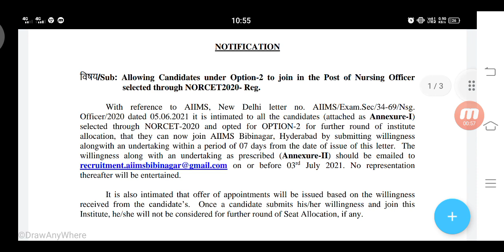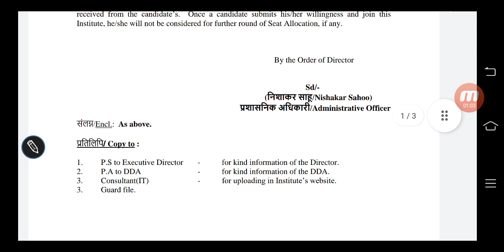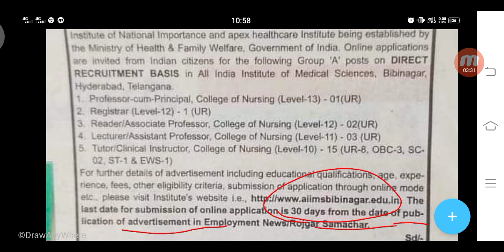staff nurse officer vacancy 2021 | latest staff nurse vacancy | aiims norcet 2021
staff nurse vacancy 2021 | latest staff nurse vacancy | aiims norcet 2021| AIIMS norcet
AIIMS staff nurse vacancy | aiims norcet new update aiims norcet | aiims norcet 2021 preparation

aiims nursing officer question paper 2020
latest nursing vacancy 2021,
rj nursingacademy,
rj nursing academy,
railwaystaffnursevacancy 2021,
new nursingvacancy2021,
Staff Nurse,
Nursing Officer,
Nursing Live classes,
upsscstaffnurseFreeTest,
onlineNursing /classes,
nursing course,
uppsc classes,
uppscstaff nurse classes,
upsscstaffnurse modal paper,